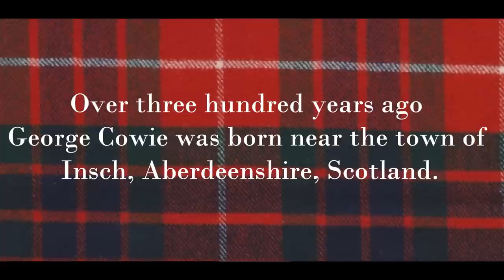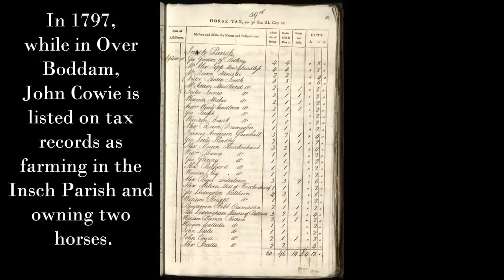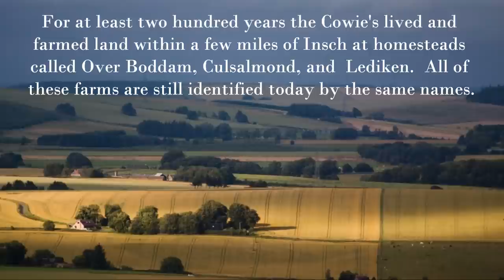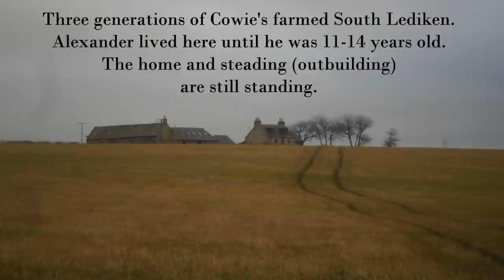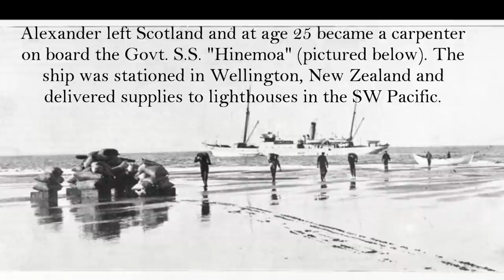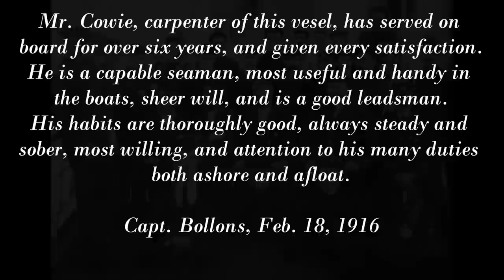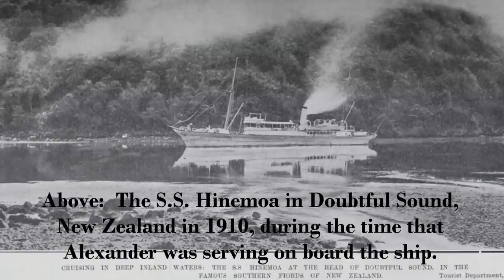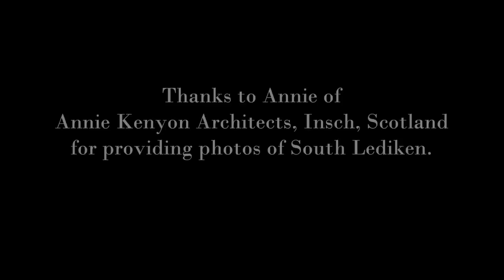Cowie's from Insch, Scotland. Alexander Cowie, Lediken.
Short video of Cowie relatives & their farms near Insch, Scotland; particularly Alexander Cowie (Jan. 10, 1884 - April 6, 1947) at South Lediken. Also his time spent on S.S. Hinemoa.  (Searching for ancestors of brothers & sister of Alexander...John, Elizabeth Ann, and George Cowie...believed to have moved to Canada in early 1900's.